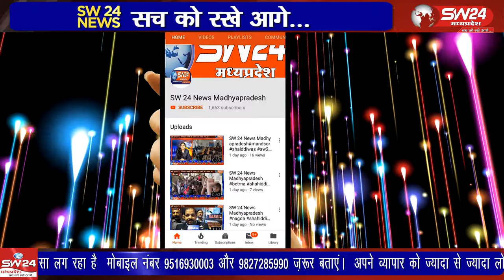julwaniya- मध्यप्रेश के पुर्व ग्रह मंत्री और राजपुर विधायक बाला बच्चन के विधायक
मध्यप्रेश के पुर्व ग्रह मंत्री और राजपुर विधायक बाला बच्चन के विधायक प्रतिनिधि सहित 12 कांग्रेसीयों ने भाजपा कार्यालय बड़वानी पहुंचकर भारतीय जनता पार्टी की सदस्यता ग्रहण की। जुलवानिया से रवि महाजन की रिर्पोट।